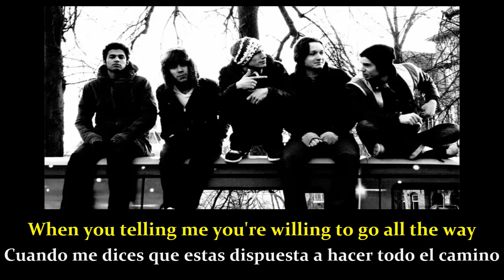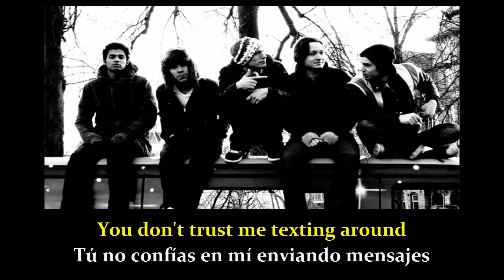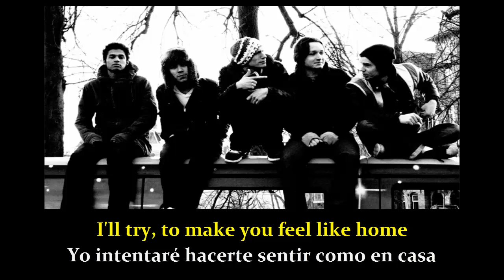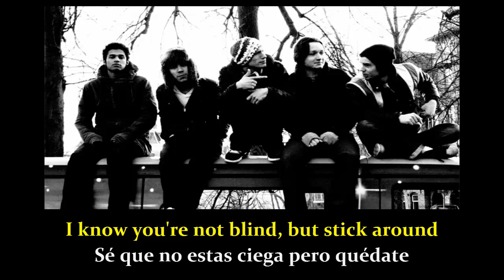Stick Around - Chef'Special (Lyrics - sub. Español)